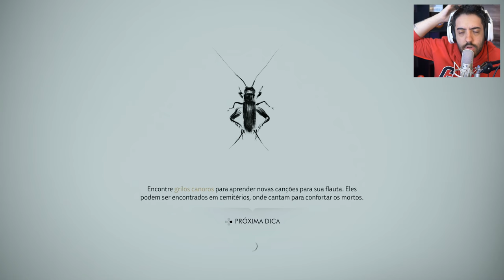GHOST OF TSUSHIMA - EP 5 - AS LENDAS DE TSUSHIMA EM UM SAMURAI em 4k [PS4 PRO]